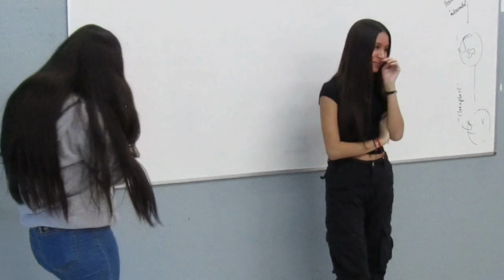Adultcentrisme - Institut La Sedeta (Barcelona)